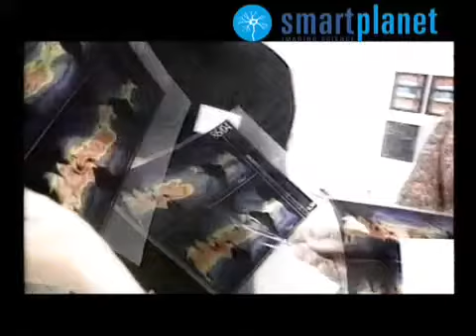La importancia de la biodiversidad